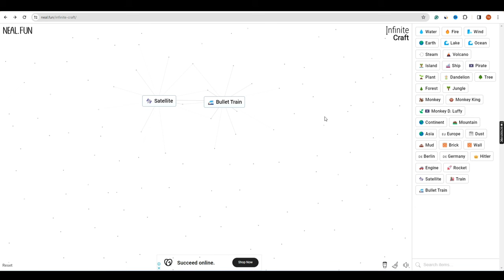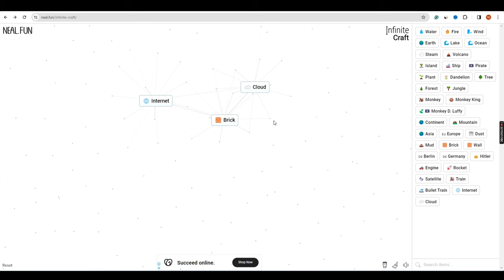How To Make Fortnite In Infinite Craft (2024)